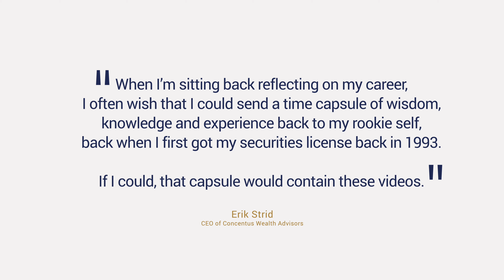Time Capsule of Wisdom (Part 19)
Part 19 of a Weekly Video series with Erik Strid about what he's learned over his 20 years in the business on how to be a Great Investor.

This week's lesson: "This time is different” are poisonous words to successful investing.